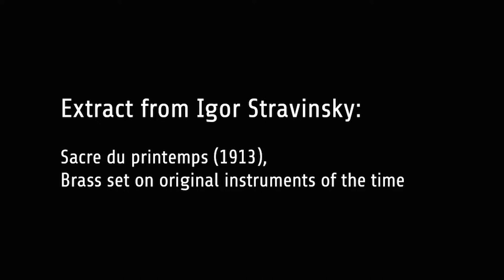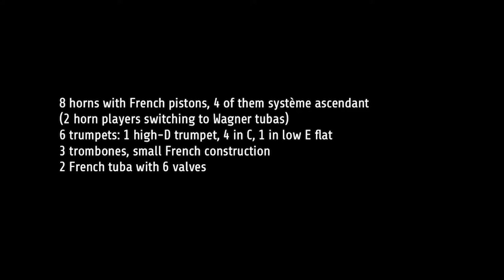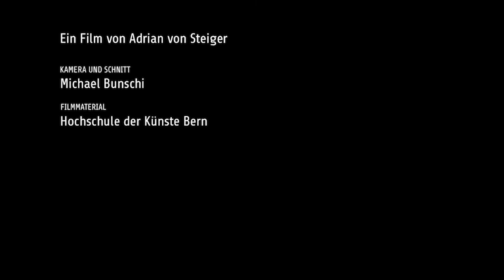Historical brass instruments for Stravinsky's «Rite of Spring»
Historical brass instruments, Stravinsky, Rite of Spring, HKB